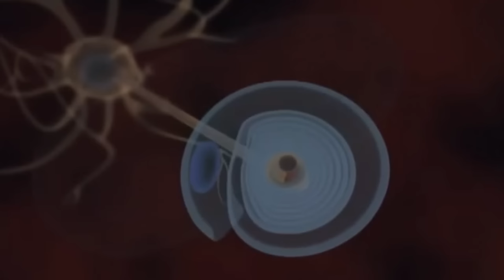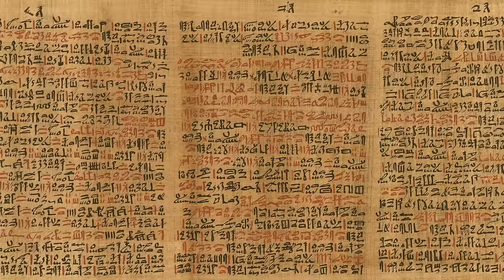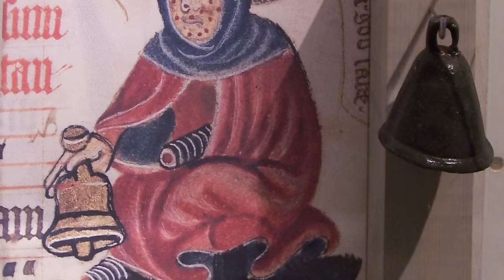5 Infectious Facts About Leprosy | What the Stuff?!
Leprosy is a serious health concern in a few populations around the world, but it’s actually very treatable these days, especially if it’s caught early, and it has a low transmission rate. But the true facts about leprosy are still fascinating – some morbidly so. Here are 5 of them.

Music Attribution:
"Far Apart" by Airglow